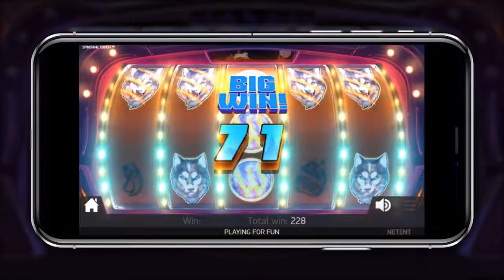Spinsane trailer by NetEnt at Omni Slots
Featuring fearless wolves, NetEnt’s newest release of Spinsane is packed with action and serious winning potential. Read more about this amazing new slot below and get ready to hop into the action!